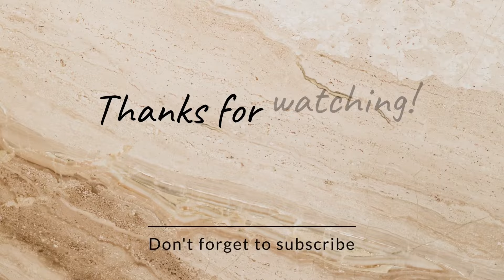Amazon “TRENDY” 10 Suit Sets Haul😍Amazon Diwali Sale ✨🪔Neha Singh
1.  Globus Women Off White Printed Round Neck Anarkali Kurta

2.  Janasya Women's Peach Georgette Digital Floral Printed Kurta with Sharara and Dupatta(SET779-KR-SHA-XS)

3.  Janasya Women's Peach Georgette Thread Work Kurta with Sharara(SET444-KR-SH-S)

4.  Amazon Brand - Myx Women's Rayon Salwar Suit (AW24-MYX-SKD-VN-03_Rani Pink_XS)

5. Janasya Women's Gold Poly Silk Solid Kurta with Pant and Dupatta

💜SOME DETAILS ABOUT ME 💜

💁🏻‍♀️MY HEIGHT   = 5ft 6inch
💁🏻‍♀️My bust Size  = 34 B